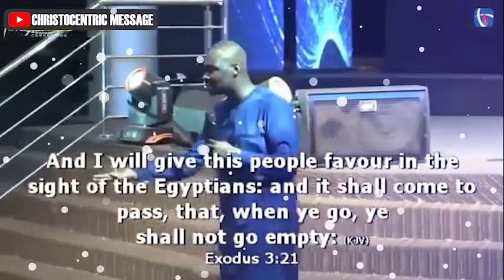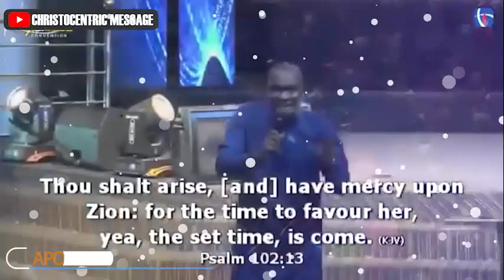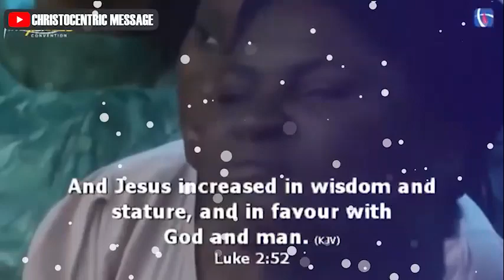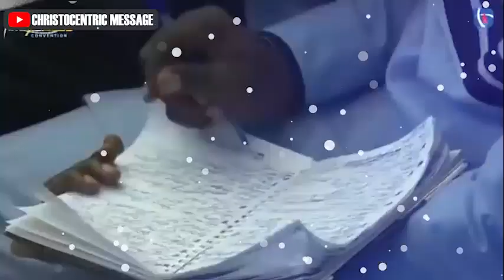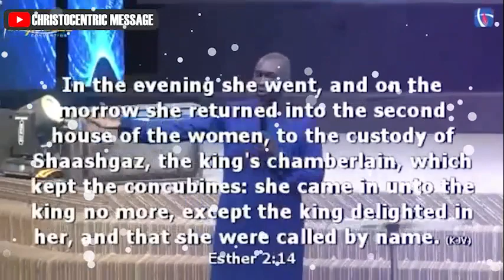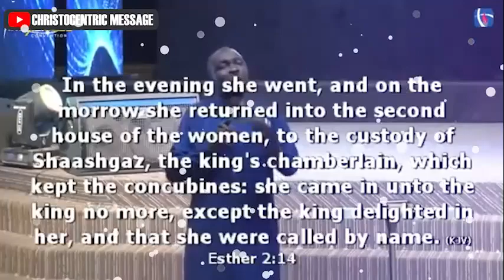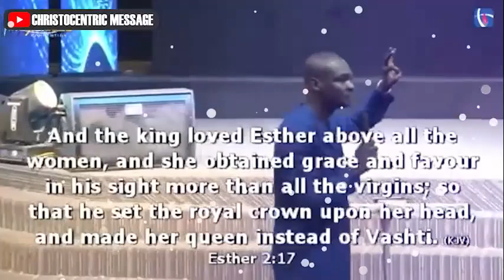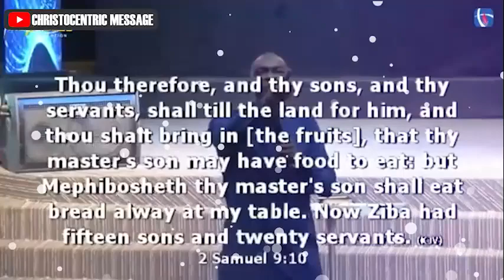HOW TO KEEP FAITH DURING DIFFICULT TIMES IN LIFE - Apostle Joshua Selman